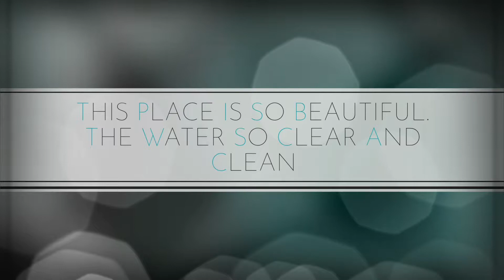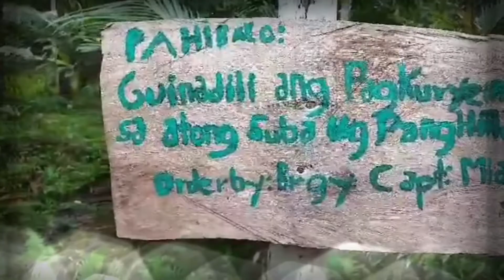Philippines Teddy ug Francis ,nangantipara sa suba, para mag ka sud-an:)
Nangantipara si Francis paingon sa bukid, mi uban si Teddy para mag vlog. hehe